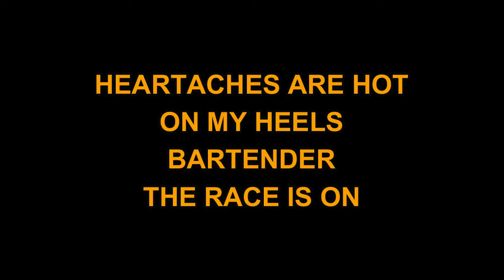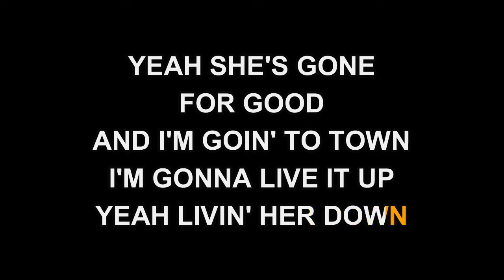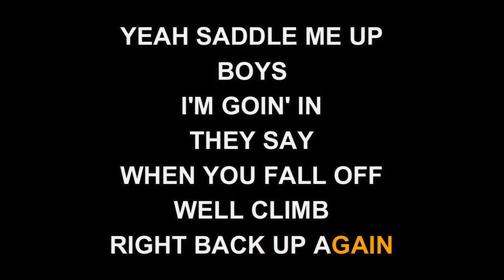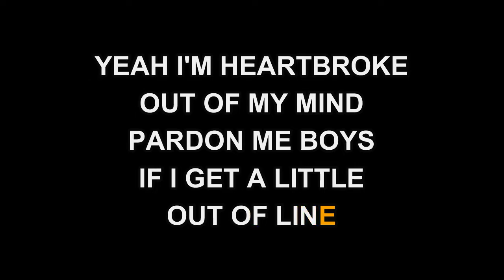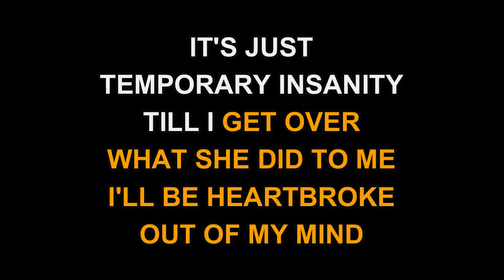Brooks & Dunn - Heartbroke Out Of My Mind (Karaoke)